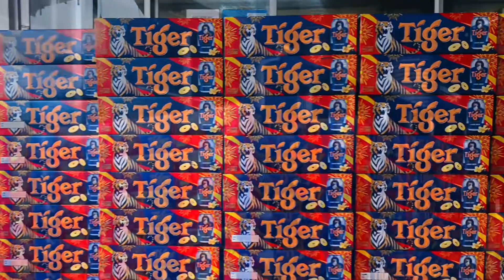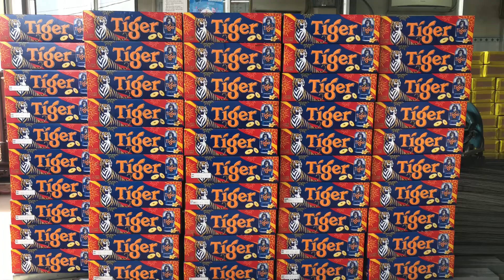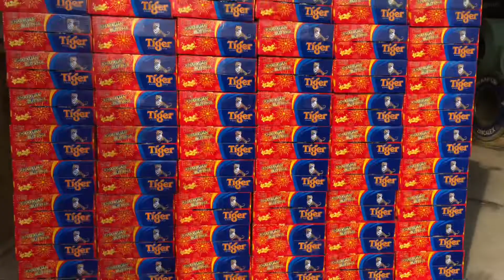QUÀ TẾT TẶNG KHÁCH HÀNG !